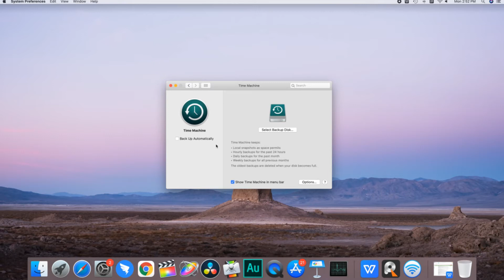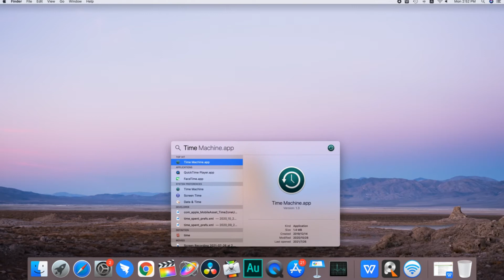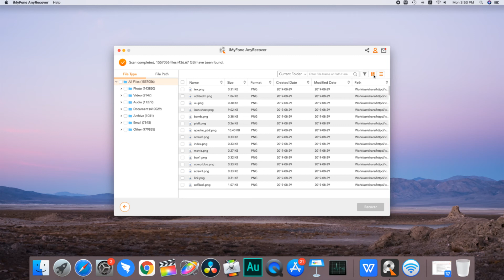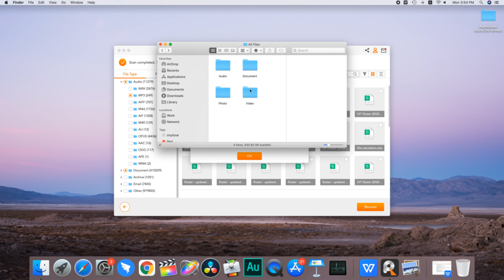【Tutorial】How to Recover Deleted Files on Mac | Even Emptied Trash 2024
Sometimes we empty the Trash. But later we wanna recover deleted files because it is actually needed, This video will show you how to recover trash on Mac.

Recover emptied trash on Mac Without Backup.

Timestamp
00:00 Find some files needed after Emptied Trash
00:42 👉Recover Files via Time Machine Backup
Step 1: Open the Spotlight and type in "Time Machine", then launch it
Step 2: Find the files or folders you want
Step 3: Once you have located the files, click on "Restore"
01:45 Recover Deleted Files Mac Without Backup - AnyRecover
Step 1: Launch AnyRecover, select "Trash" or the Hard Drive where our data was originally stored
Step 2:  AnyRecover software will start searching for all lost data, wait for it to complete
Step 3: Select all the files we need, then click on "Recover".